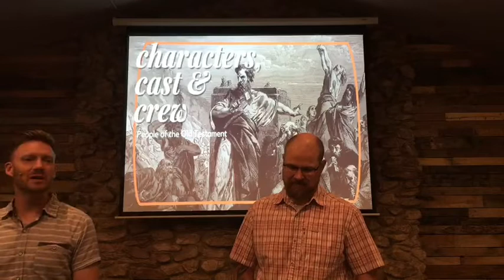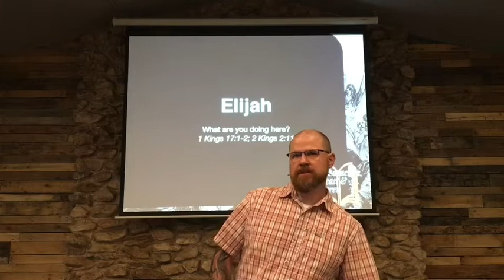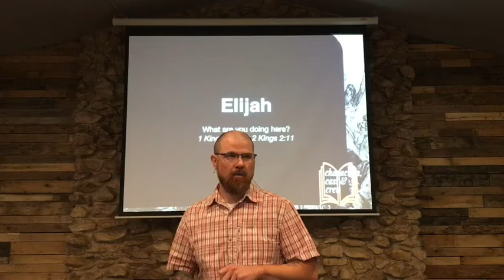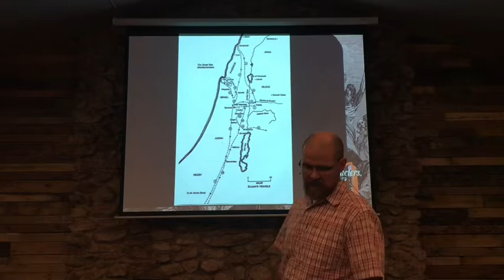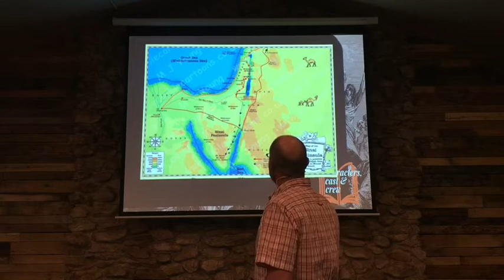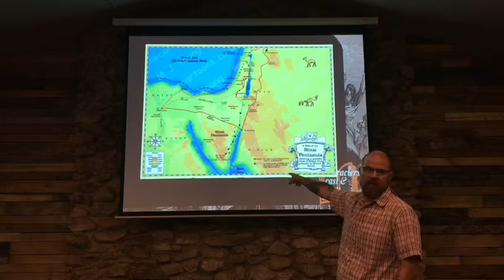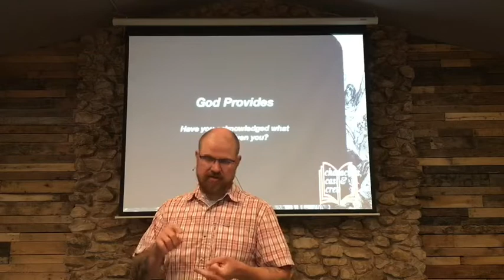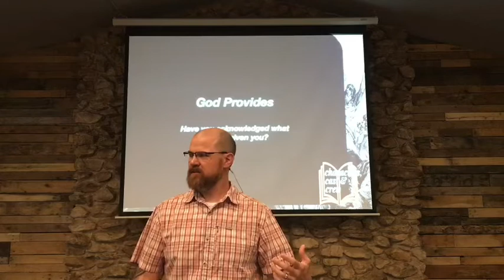Elijah; 1 Kings 17:1-2, 2 Kings 2:11, Ben Davitt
Not much is known about the background of Elijah; he just kinda shows up on the scene. What we learn from his life tells us a lot about His God. Elijah serves an active God who interacts with His people in a living way. Have you met the God of Elijah?